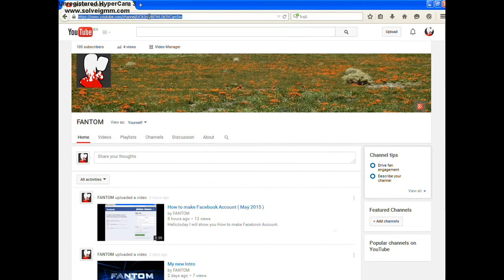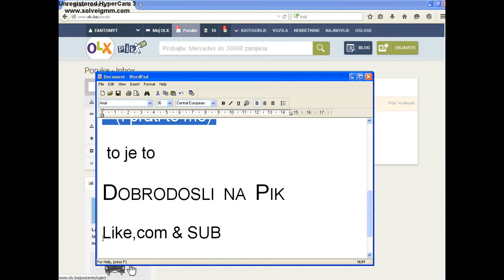Kako napraviti Pik (olx.ba) profil (2015)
Zdravo,danas cu vam pokazati
Kako napraviti Pik profil

2) Kliknite  'Prijava'

3) Pa  'Registrujte se'

4) Unesite vase podatke
   (I prati te me)

 to je to

DOBRODOSLI  NA  PIK

Like,com & SUB

  FANTOM
Šta je PIK.BA?

Internet stranica PIK.BA je prvi bosanskohercegovački kupoprodajni portal koji je zasnovan na principu društvene mreže čiji je primarni cilj da ujedini kupce i prodavače na jednom mjestu.

Sajt je koncipiran tako da pored svog primarnog servisa (prodaja i kupovina) običnim posjetiocima omogući uvid u stanje BH tržišta bez obzira na branšu koja ga interesuje (automobili, nekretnine, mobiteli, video igre, umjetnost, kućni ljubimci, itd.). Samim tim proizilazi i naslov sajta PIK (Prodaja i Kupovina) kao i njegov slogan - Svijet Kupoprodaje. Konačna vizija ovog sajta je da postane centralno mjesto kupoprodaje u BiH kao i prva destinacija za informisanje o cijenama novih i polovnih proizvoda koji se mogu kupiti na teritoriji naše države.
Ne čekajte ništa, registrujte se odmah i počnite prodavati jer neko, negdje, samo par klikova od vas, traži upravo ono što kod vas "skuplja prašinu", a vi propuštate jedinstvenu priliku da lako zaradite novac i osjetite čari "kupoprodajne groznice"!

Isplati se!

PIK.BA - Svijet Kupoprodaje!